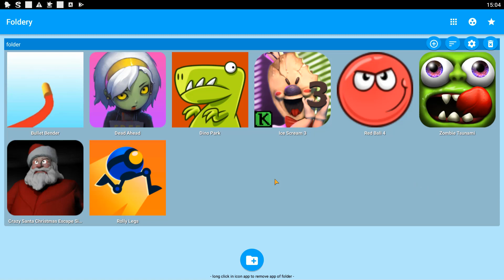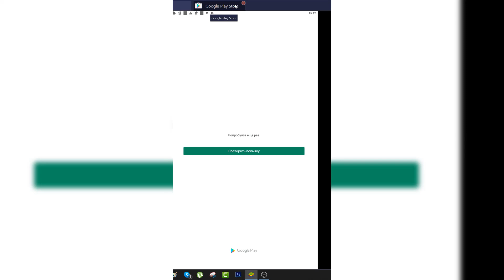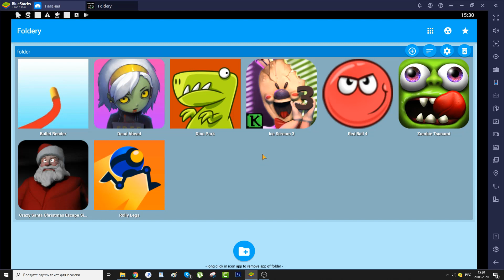Ice Cream 3 Red Ball 4 Crazt Santa Roll Lags Bullet Bender Dead Ahead Zombie Tsunami Dino Park